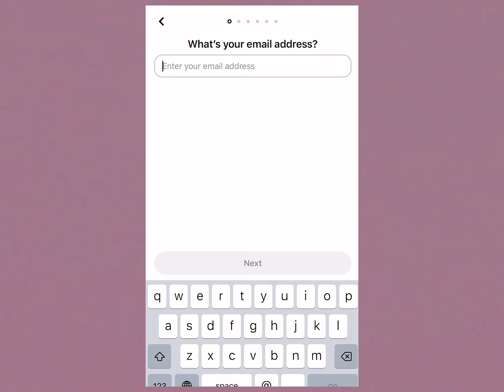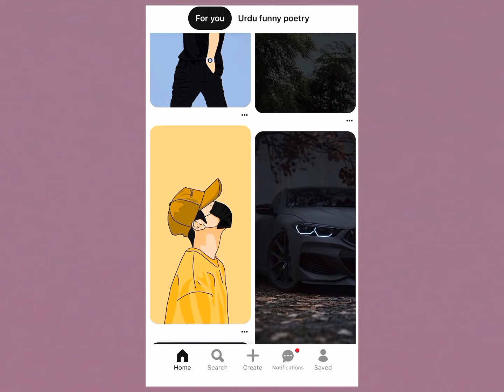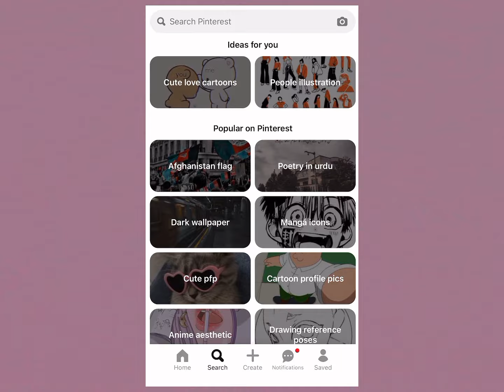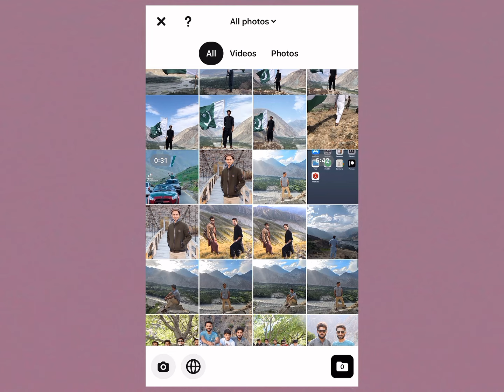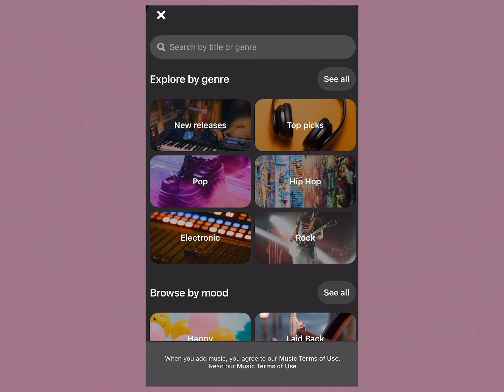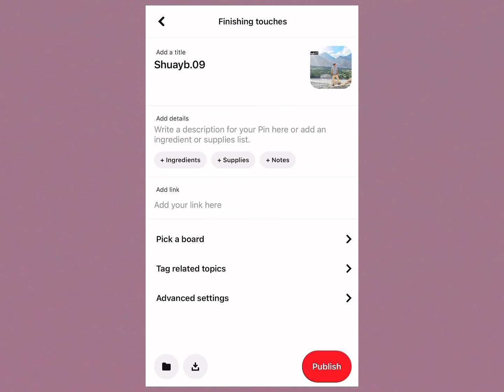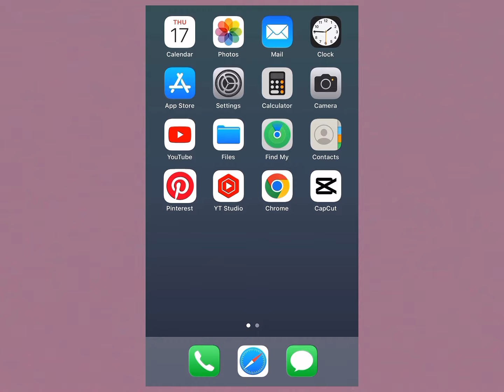Pinterest App Complete Urdu Tutorial || Pinterest App Kaise Use Kare?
How to Use Pinterest App in Urdu || Pinterest App Use Karne ka Tarika || Pinterest app Tutorial in Urdu